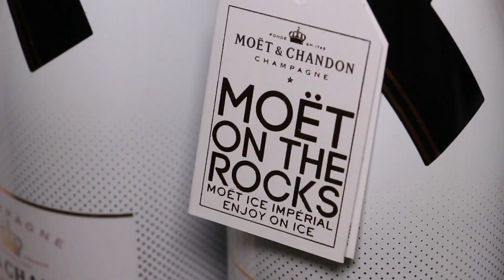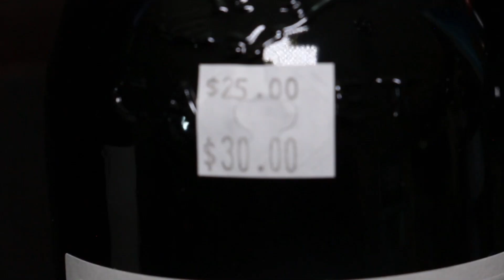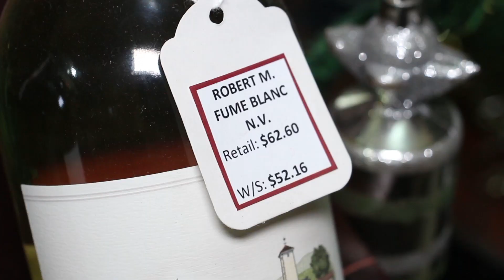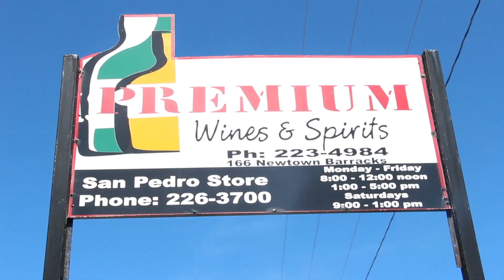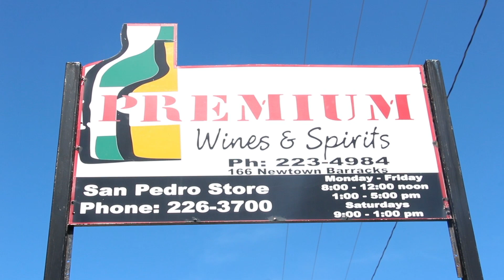Bringing in the New Year with Premium Wines and Spirits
2018 is winding down and most Belizeans, like the rest of the world, are planning that special moment—who they will spend the countdown to the new year with or what fun party treats they can pull out. From New Year’s Eve bashes to family gatherings, a glass of champagne or sparkling wine would do the trick to start 2019 on the right track. News Five’s Duane Moody headed over to Premium Wines and Spirits to find out more about the variety there is to offer.